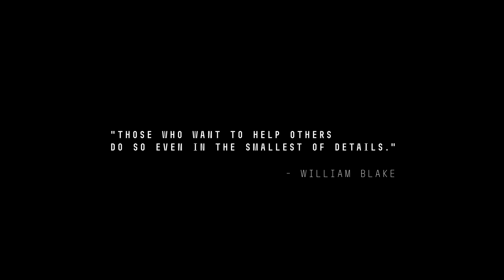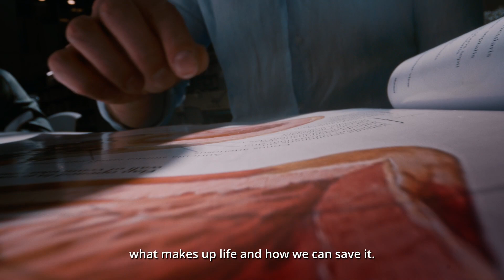Science at Masaryk University Faculty of Medicine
Faculty of Medicine, Masaryk University. A faculty, where the human factor meets advanced technology and the latest architecture. A faculty where science and research are within reach.
Watch our new video and see for yourself.